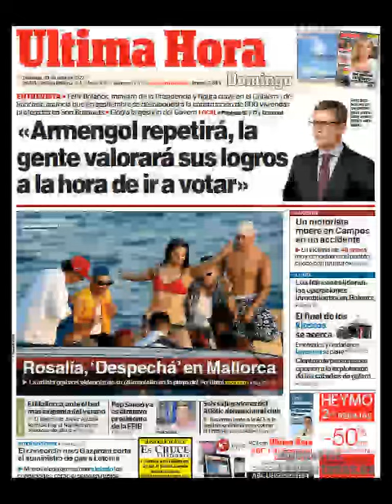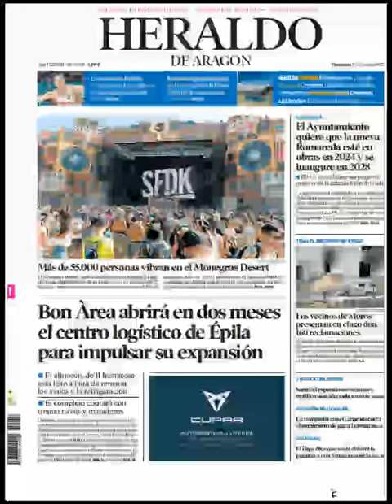Noticias Domingo 31 Julio 2022 Principales Titulares Portadas Diarios Periódicos España Spain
Principales Titulares de Noticias en Portadas Diarios Periódicos Españoles del Domingo 31 de Julio de 2022 ¿Que le Parecio este día?